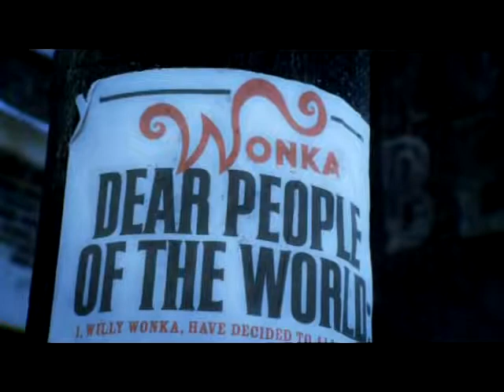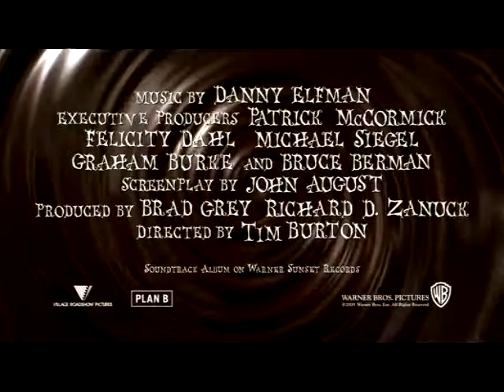Trailer: Charlie y la fabrica de chocolates.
Disponible ya en Cablemás On Demand
Director: Tim Burton.
Año: 2005.
Género: Familia, Comedia, Aventura.
El excéntrico chocolatero Willy Wonka y Charlie, un niño de buen corazón de una familia pobre que vive en la sombra de la extraordinaria fábrica de Wonka. Con Johnny Depp, Freddie Highmore.